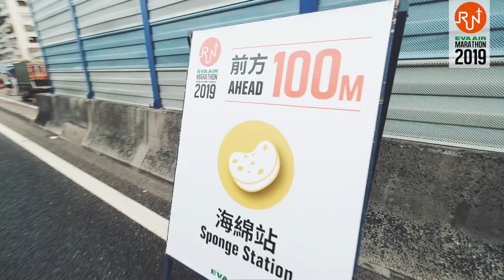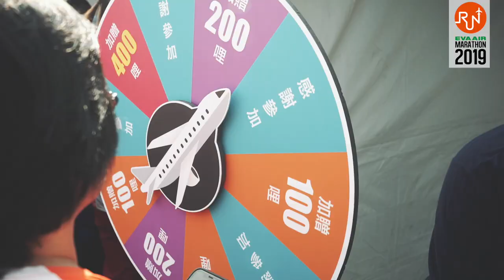EVA AIR エバー航空 - 2019 EVA AIR HALF MARATHON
【Fly from Taipei✈See the World】
Thanks all the runners who participated in "2019 EVA AIR HALF MARATHON"!
Your support gave us the motivation to move on💪💪
We look forward to seeing you again in 2020!
We were thrilled to once again host the half-marathon event, which offered 20,000 runners from over 33 countries.
Starting from 5:20am on Ketagalan Boulevard near to the JingFu Gate, the EVA Air Run courses take runners past some of the Taipei’s most well-known and stunning sights, including the National Theater, Taipei Fine Arts Museum and the Keelung River, as the sun rises over the city.
Event Date : 2019/10/27 (SUN)
Category : 21.0975KM / 10KM / 3KM
Race Location : From Presidential Office Plaza to Dajia Riverside Park / Dajia Riverside Park
Starting Time : 21.0975KM  05:20AM / 10KM 05:45AM / 3KM 08:30AM
Entry Fee : 21.0975KM NTD 1,100 / 10KM NTD 800  / 3KM  NTD 500